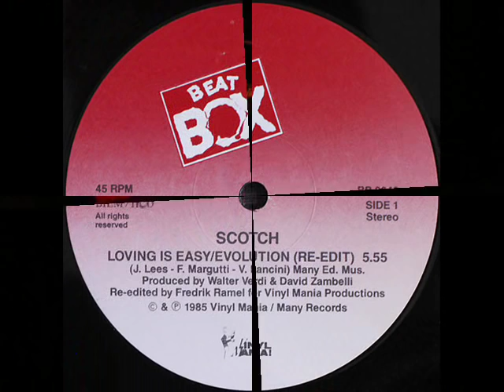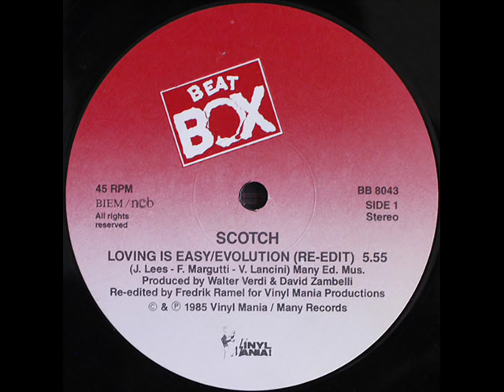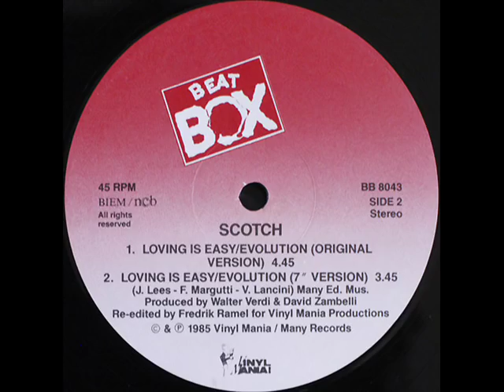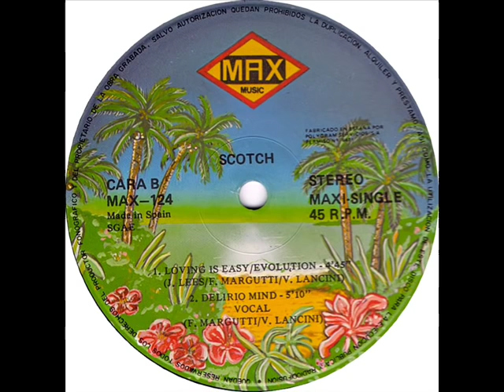SCOTCH - LOVING IS EASY / EVOLUTION (ORIGINAL VERSION) (℗1985)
1985 BEAT BOX, BB 8043;
1985 MAX MUSIC, MAX-124.